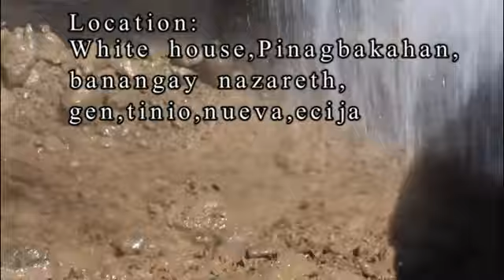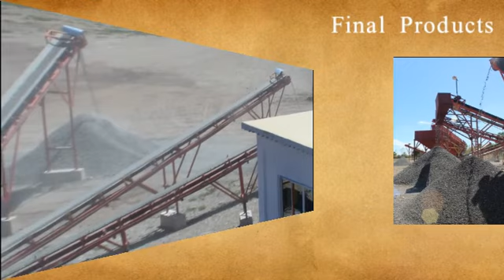Philippines Crusher site.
Capacity is 160 T/H

Mr.Hu
Region Manager
International Department for Dahongli factory.